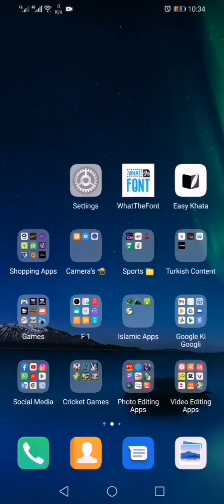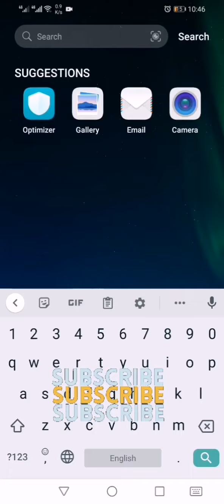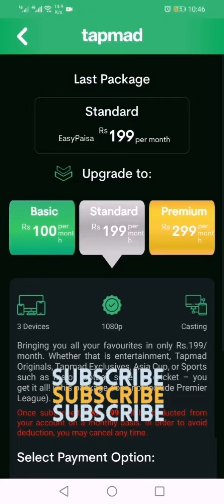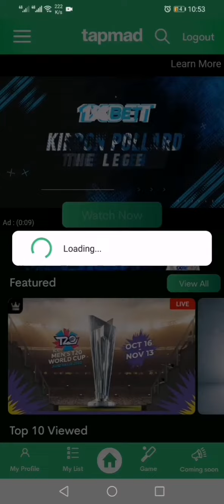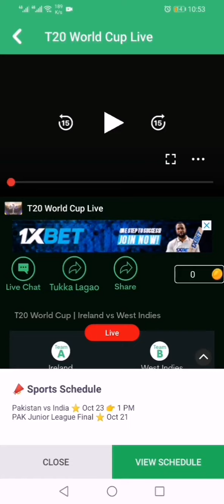how to watch icct20worldcup2022 love in mobile | Watch ICC T20WorldCup2022